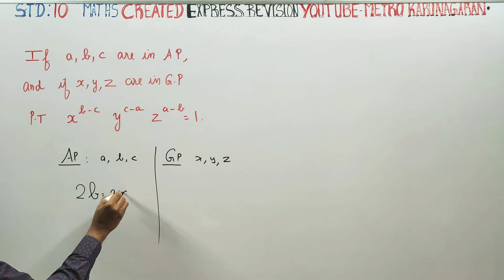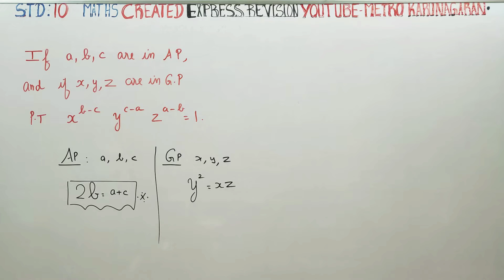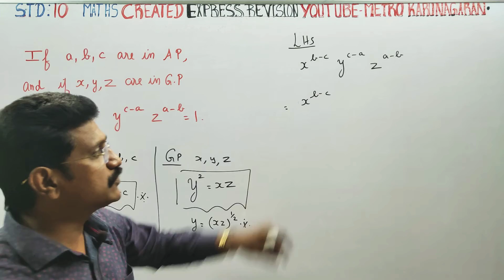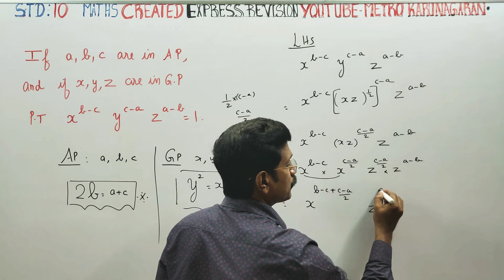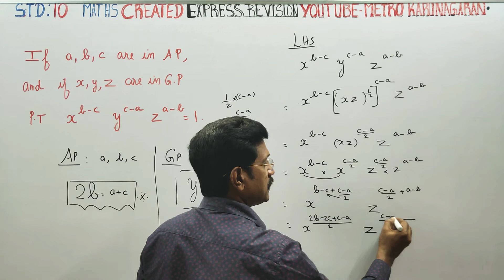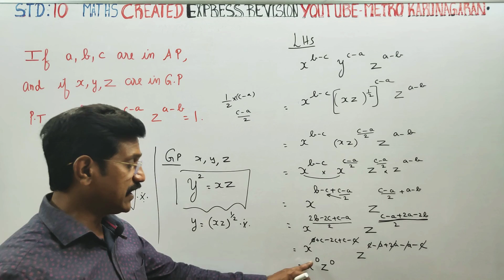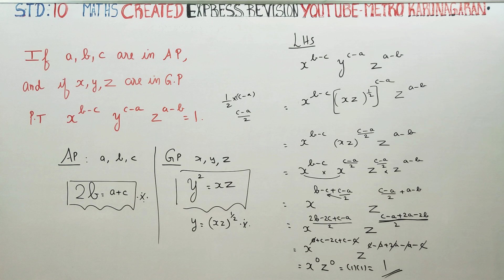10th Std Maths Created sum If a,b,c in AP and if x,y,z are in GP Prove that x^ b-c y^ c-a z^ a-b=1